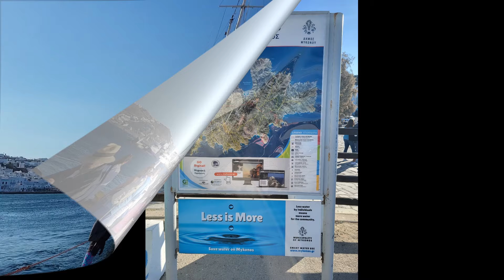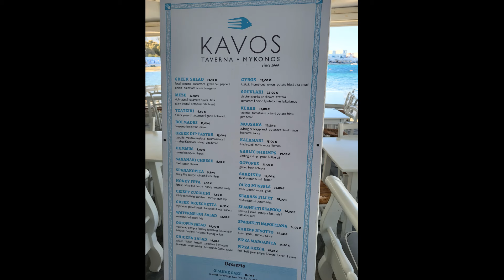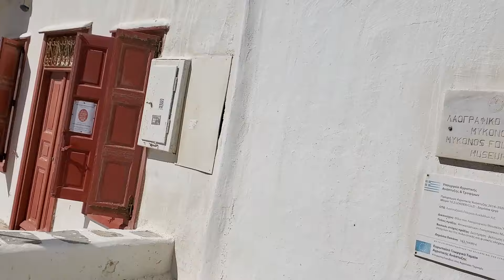Take a walk through the Beautiful City of Mykonos Greece!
I will take you in and out of the tight walkways of the city, show you the amazing places to eat and drink, the beautiful blue waters and so much more!!!  Come see the Churches, Clubs and even the place that the Rolling Stones own!!!